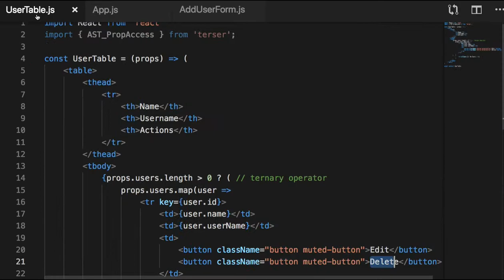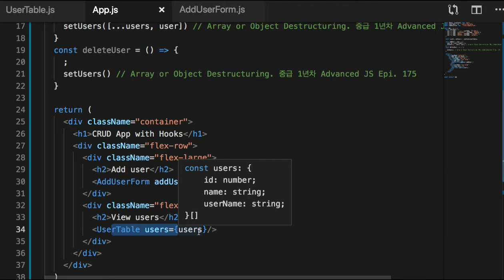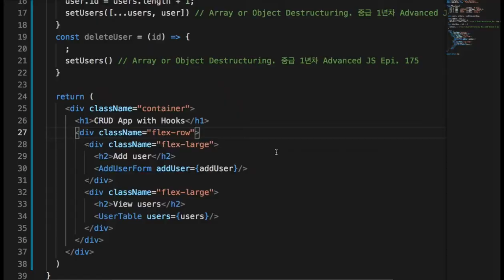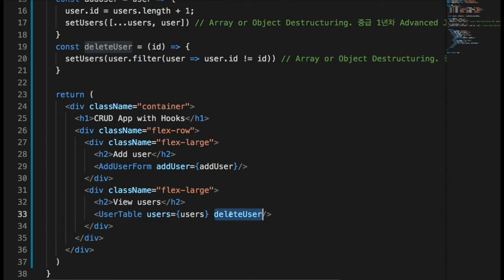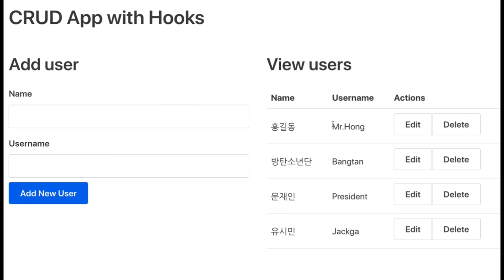078 - Delete Button